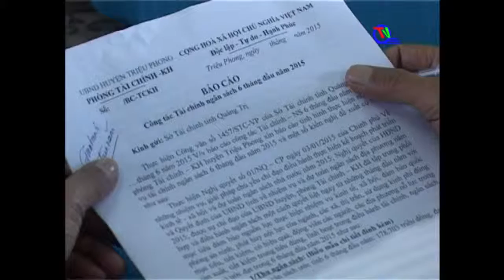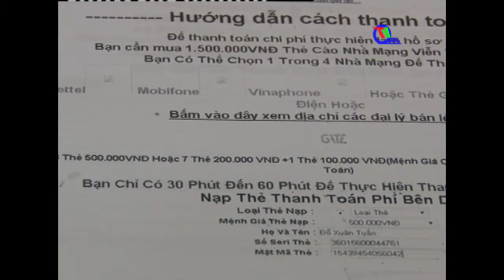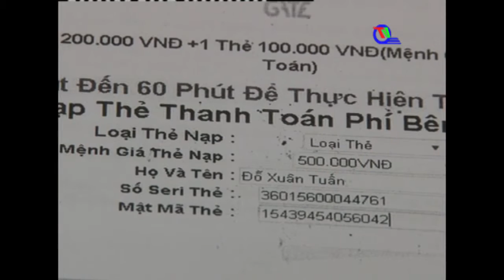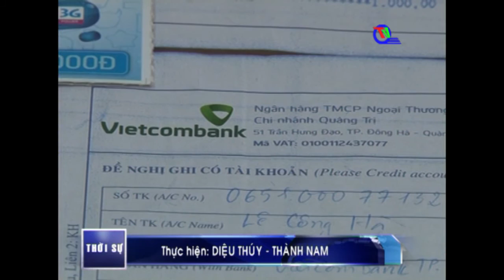Chương trình thời sự tối ngày 11/07/2015